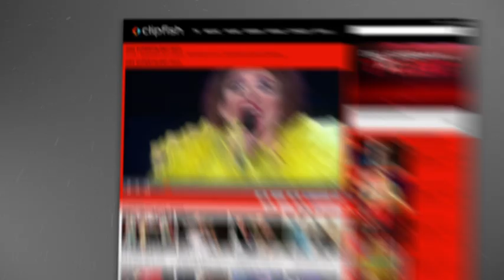Supertalent 2013 Paul Bulenzi sorgt für einen Schockmoment